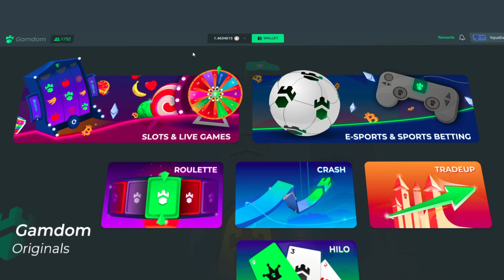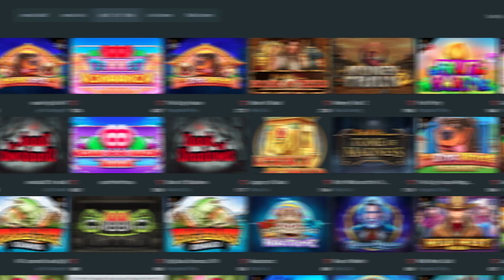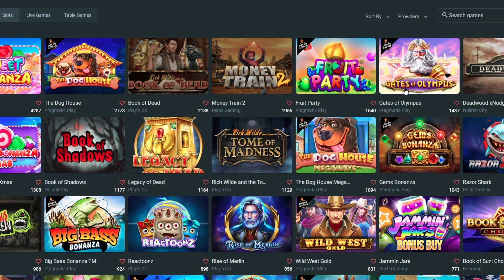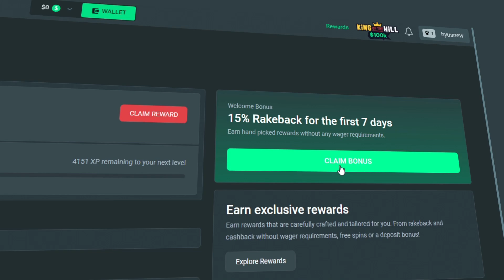I let my editor spend my balance... and we WON HUGE! (insane)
Today I let my editor spend my balance and we hit some big wins!!! :)